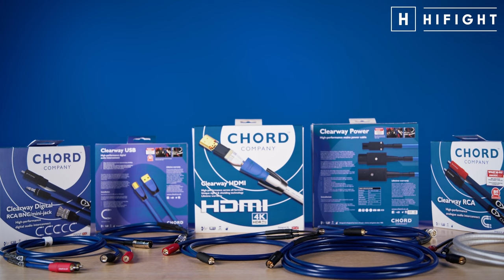Chord Clearway - La linea inglese di Cavi Audio/Video High Quality di Chord Company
In questo video vi presentiamo la completa e pluripremiata gamma Clearway di Chord Company, azienda leader nella produzione di cavi Audio/Video.
Questa linea utilizza esclusivamente progetti proprietari, in cui le sottigliezze della scelta dei materiali hanno un impatto tutt’altro che minimo sulla qualità del suono.

Approfondiremo insieme la geometria del conduttore ARAY, i filamenti multipli di rame intrecciato privi di ossigeno, i conduttori di ritorno, le schermature, le placcature e tanto altro...

La gamma di cavi Clearway è stata costruita da Chord per offrire connessioni con un livello di prestazioni all’altezza dei dispositivi a cui vengono collegati. La gamma Clearway si posiziona sopra la serie d’ingresso C-Line e affina sotto ogni aspetto le già buone prestazioni di quest’ultima.

00:00 SIGLA HIFIGHT
00:15 CHORD COMPANY
00:42 CHORD CLEARWAY - CATEGORIA PRODOTTO
02:43 A CHI É RIVOLTA LA LINEA - RISULTATI
03:59 COME SONO COSTRUITI?
04:53 CLEARWAY 2RCA ANALOGICO
05:47 CLEARWAY SUB
06:14 CLEARWAY JACK 3.5/RCA
06:39 CLEARWAY DIN
07:06 CLEARWAY USB
07:37 CLEARWAY DIGITAL - COASSIALE
08:19 CLEARWAY STREAM - RJ45
09:03 CLEARWAY HDMI
09:33 CLEARWAYX - SPEAKERS
10:09 CLEARWAY POWER - ALIMENTAZIONE